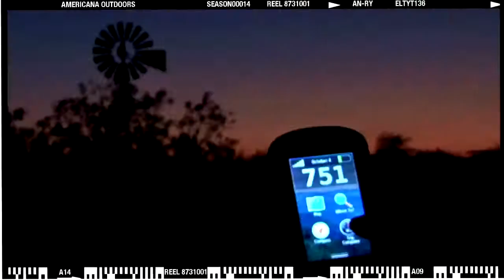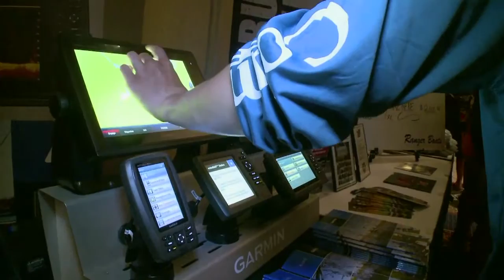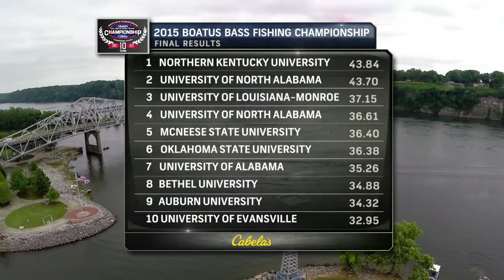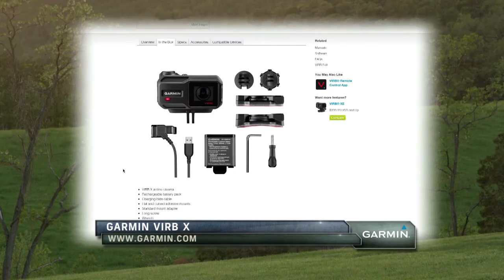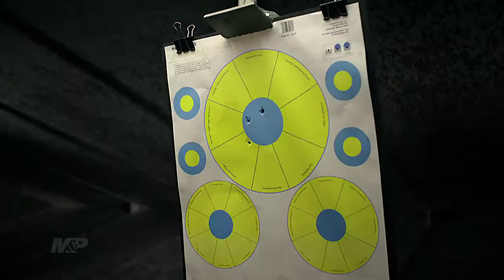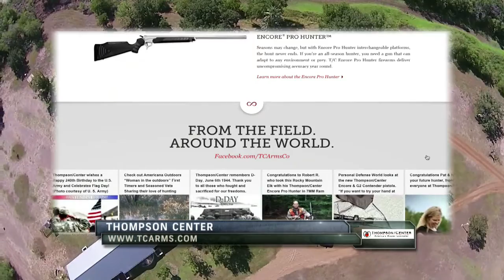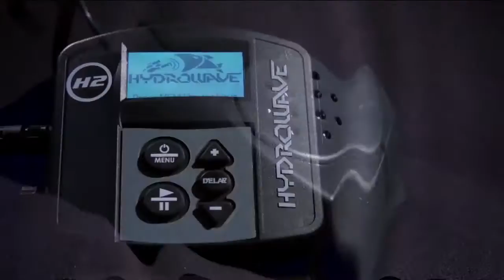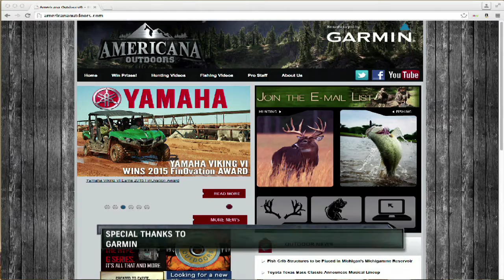Cast and Blast - 1518